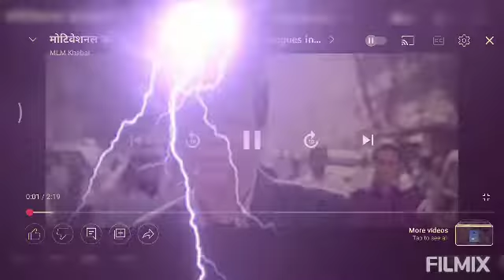inspirational Imran Hasmi